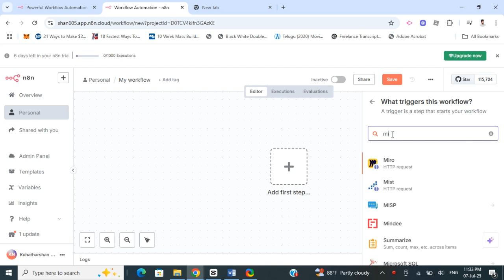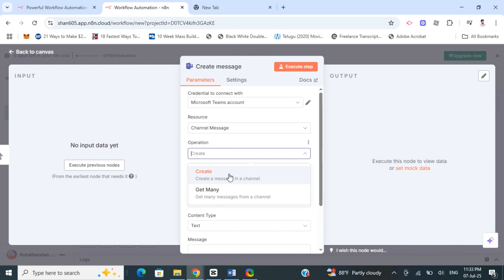How to Connect Microsoft Teams to n8n 🤖 AI Tools Tutorial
How to Connect Microsoft Teams to n8n.